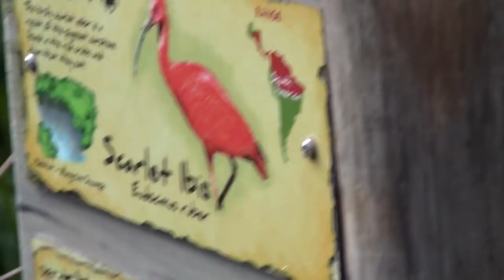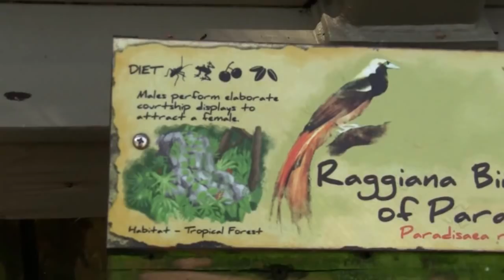ZooTampa: Other Birds in the Free-Flight Aviary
Other birds in the Free-Flight Aviary.

Filmed with a Canon Vixia HF R10 digital video camera on January 31st, 2011 at ZooTampa at Lowry Park (formerly Lowry Park Zoo) in Tampa, Florida.